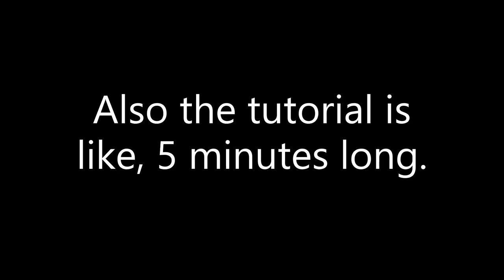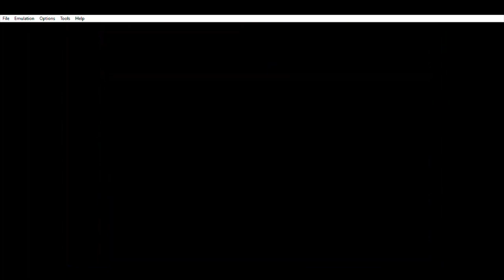B-DaMA'AM | Childhood Without The Trauma | B-Daman Fire Spirits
After accepting defeat, Szechuan chooses his next goal that surpasses anyone else's.
To become a B-Daman.

If you made it through the video, good for you. This is an old gameboy game I played and loved, however it haunts me now as an 'Adult'.